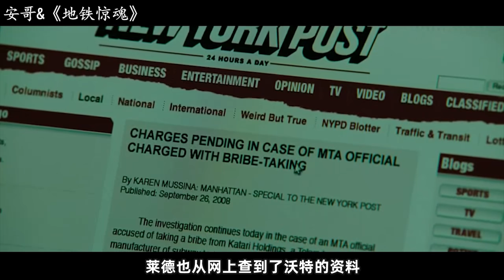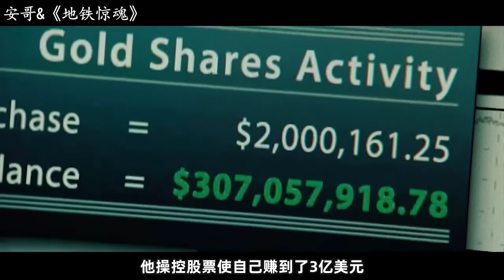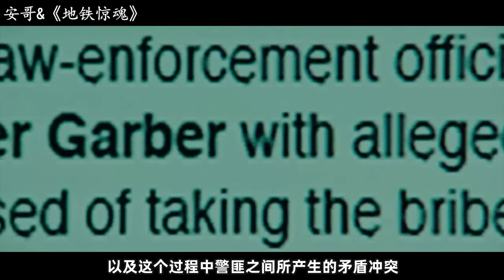【安哥】劫匪劫持地铁，要挟市长，背后却隐藏着巨大的秘密！